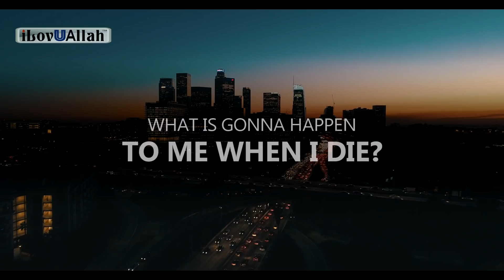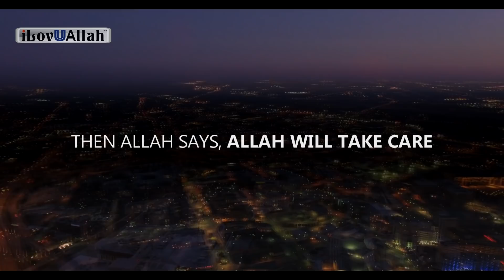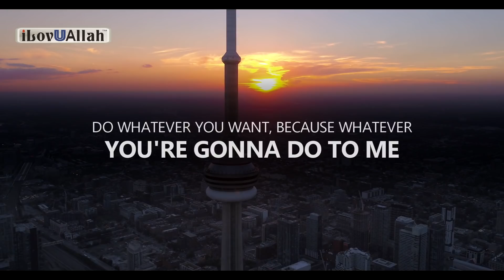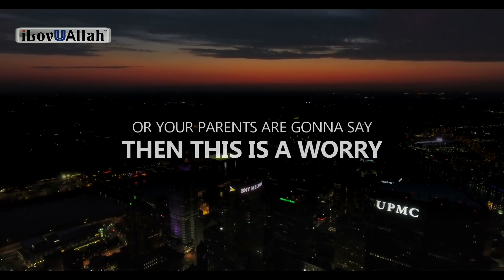IF YOU DO THIS ALLAH WILL MAKE YOUR WORRIES EASY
If you do this Allah will make your worries easy. Brother Muhammad Tim Humble beautifully explains this hadith.